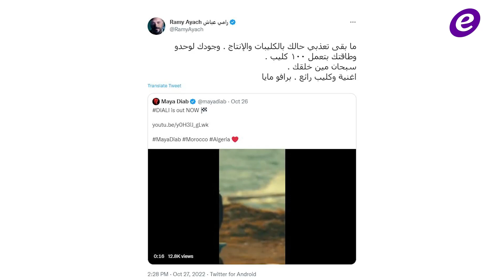مفاجأة للجمهور من هيفا وهبي وإليسا.. دنيا بطمة تتهم محمد الترك بالسرقة وهذا ما قام به الملك تشارلز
هل من ديو سيجمع إليسا وهيفا وهبي الليلة في حفل موسم الرياض؟
تعليق صادم من دنيا بطمة حول خلافها مع محمد الترك.. وتهمة من العيار الثقيل!
مفاجأة لم يتوقعها أحد.. شيري عادل تدخل القفص الذهبي والعريس ممثل من الوسط الفني
رامي عياش يبارك لـ مايا دياب أغنيتها الجديدة بكلمات مؤثرة للغاية
حادث مفاجئ يفقد أحمد توفيق وعيه وهذا ما حل به
لهذا السبب قرر الملك تشارلز أن يبيع الخيول التي ورثها عن الملكة إليزابيث

Copyright : ElFann.com